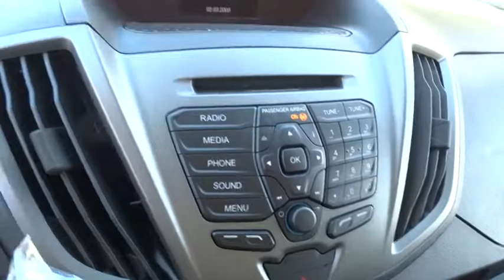2017 Ford Transit Van Carson City, Reno, Northern Nevada, Susanville, Sacramento, CA 32179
2017 Ford Transit Van
2017 Ford Transit Van Cargo - Stock#: 32179 - VIN#: 1FTYR1YM0HKA66148

The 2017 Ford Transit offers the flexibility to fit any business by offering a cargo van with your choice of three roof heights, three lengths and two wheelbases. You can also choose from 3 different engine to get the job done including a E85 flexfuel capable 3.7L Ti-VCT V6, the EcoBoost 3.5L V6 which combines direction injection and turbocharging, or the 3.2L I-5 Power Stroke turbo diesel. No two Transits need to be alike either. The Full Size Ford Transit comes with four bodystyles and a selection cargo doors and window configurations to match your job requirement. The interior is designed with distinct driver focused attitude and advanced technology to assist you in the everyday tasks of driving. Take, for example, the available Ford SYNC System. The 2017 Ford Transit also comes with Lane Keeping Alert with Driver Alert. A Camera Mounted behind the windshield watches road lane markings to determine vehicle position and detect a lane departure. This feature can operate during the day or night. A series of steering wheel vibrations, which mimic a rumble strip, should the system detect an unintentional lane departure to keep you alert. All Ford Transit models also come with stand safety features such as AdvanceTrac with Roll Stability Control and Tire Pressure Monitoring System (SWR only).